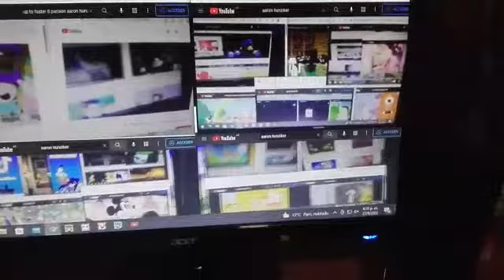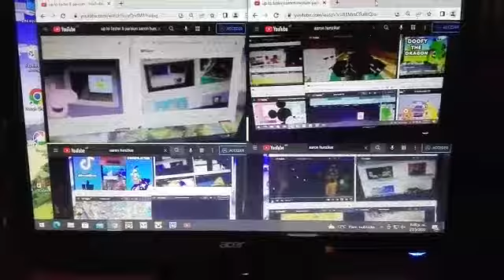up to faster 278 parison